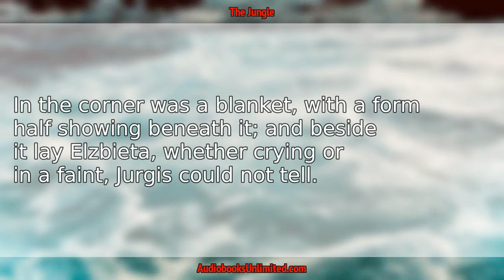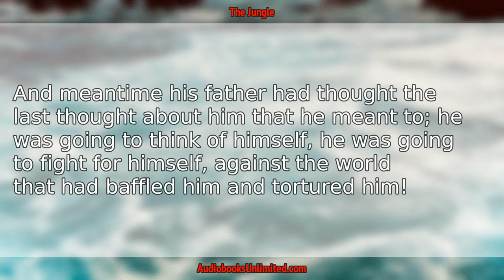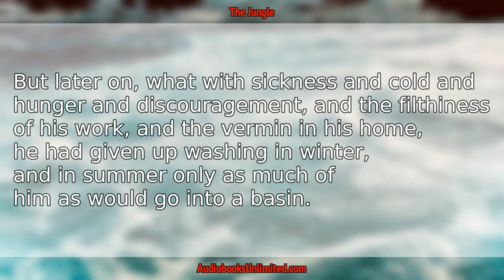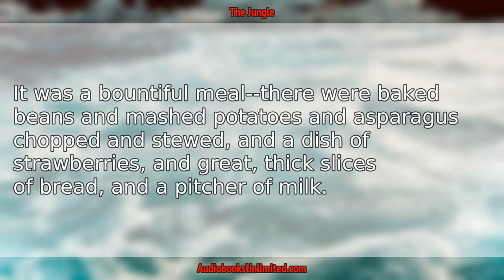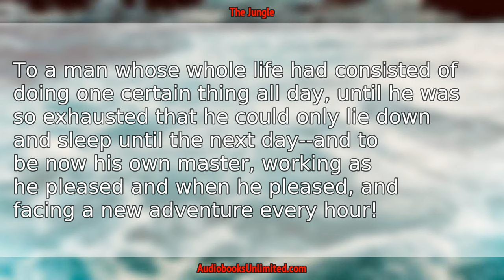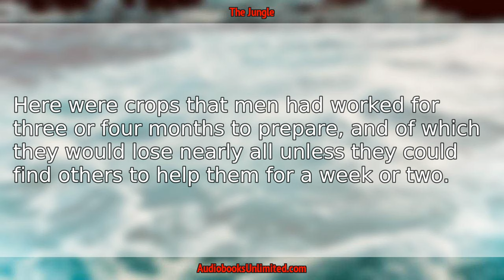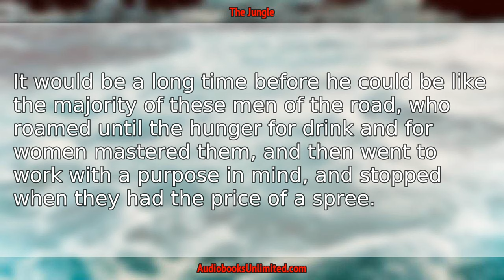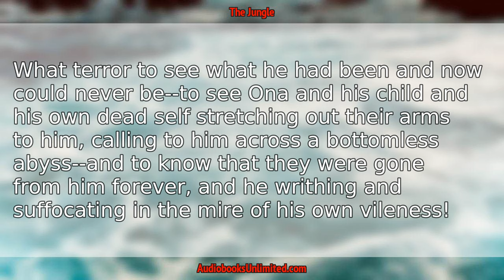The Jungle Audiobook Chapter 22 with subtitles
The Jungle Audiobook Chapter 22 with subtitles by Upton Sinclair.